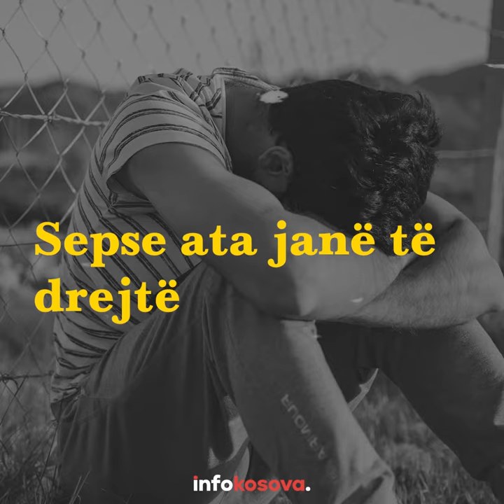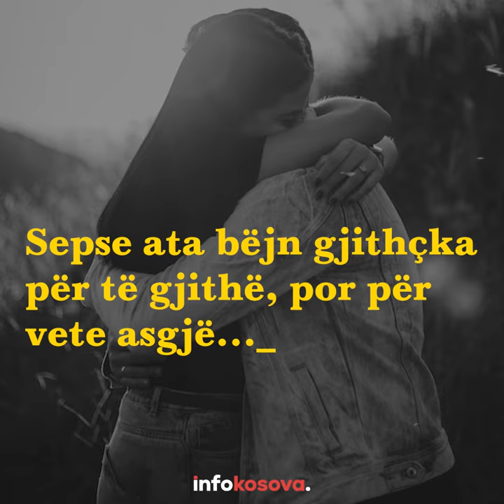A E DINI PSE NJERËZIT E MIRË VUAJN!